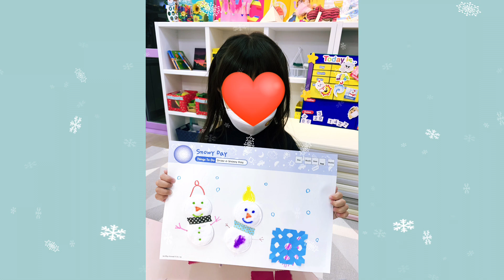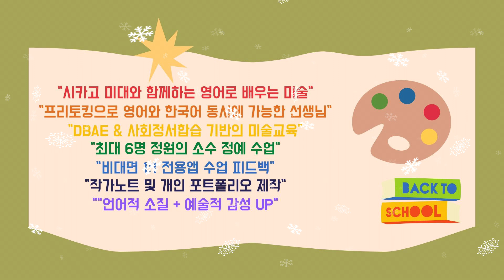아트키도 4세부터 9세까지 영어미술 공부방 스노우데이 snowy day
» ABOUT ME
Hi there! My name is Jennie and I'm based in Baegot, South Korea! On my channel you'll see videos about vlogs, pictures of my class, daily diary, and etc. Thanks for stopping by and I hope you enjoy!